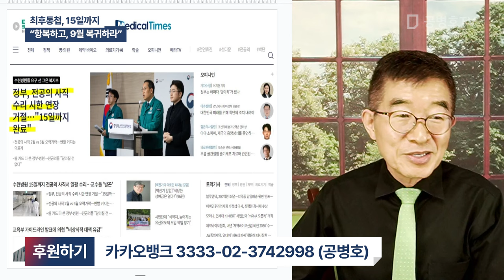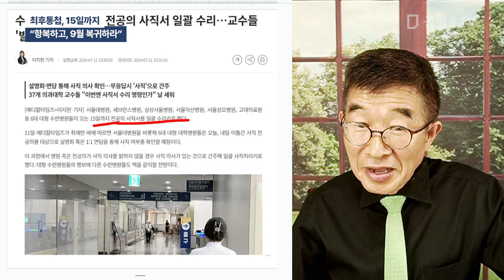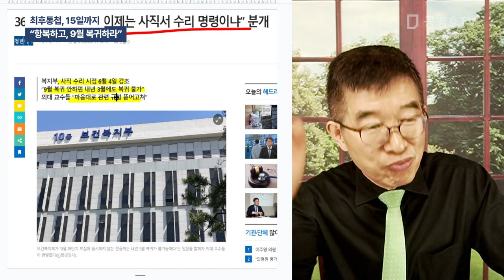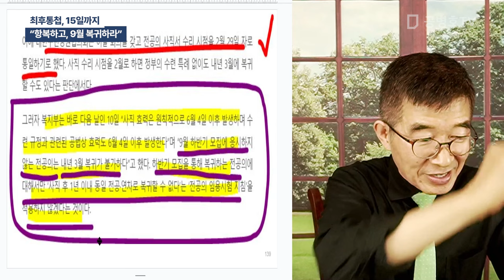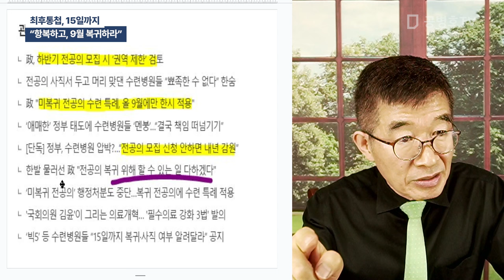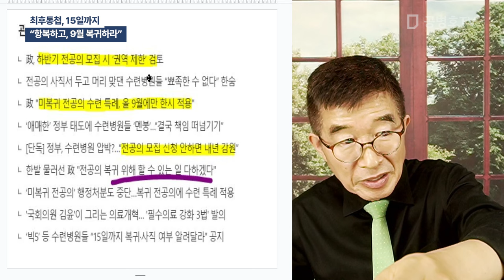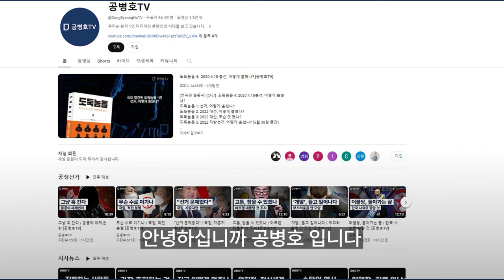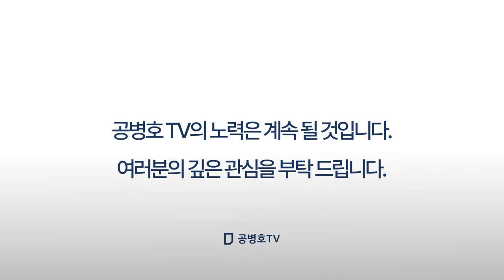최후통첩, 15일까지 / "항복하고, 9월 복귀하라" [공병호TV]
Bitcoin : 3MTW849AkP2ftLeSK2teZHMmzLu7Z83s9U